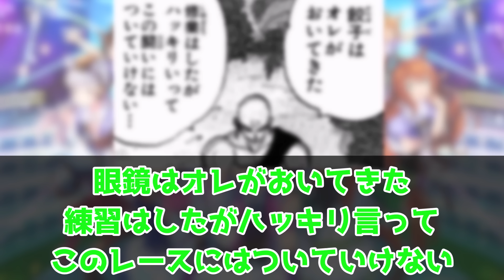トランセンドが実装！ノースヒルズの新ウマ娘で史上最速！に対するみんなの反応集 まとめ ウマ娘プリティーダービー レイミン 3周年アニバーサリー オルフェーヴル ジェンティルドンナ UAF新シナリオ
トランセンドが実装！ノースヒルズの新ウマ娘で史上最速！

2024年2月25日、UC1達成！
2023年12月25日世界初UD8達成！UD8トプロ
2023年8月31日にチームランクUD達成！
2023年7月7日に世界初UE9達成！
2023年5月に初代96傑入りし(20位)EXステージも勝利しました！
2022年4月にUFランク達成し、8/27世界初のUEランク達成できました！
12/24には世界初のチームランクUEも達成(アオハルアプデ前に到達した唯一のトレーナー)できたので、これからは更新育成をがんばります
2周目なのでチャンミ育成はゆるくがんばっています